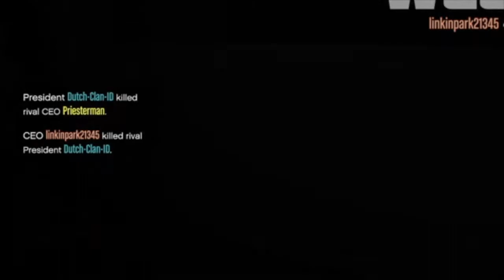Welcome to los santos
- It's Mad City and can't y'all tell.